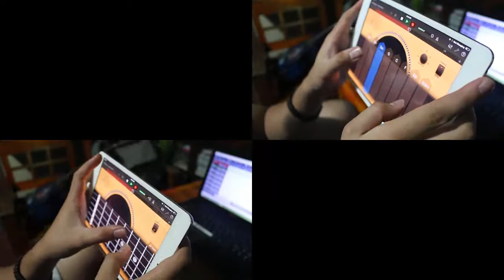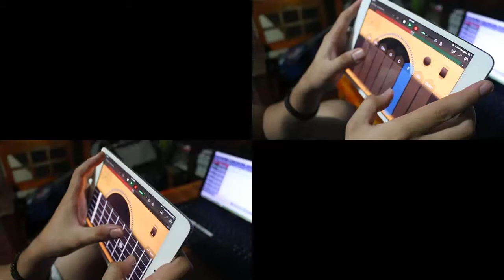My Garage Band Video #3 - Glitter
Jamming Session with my self . . .hahah hashtag forever alone #3